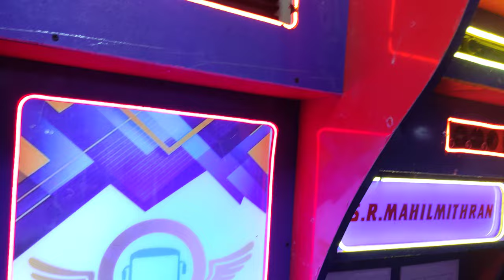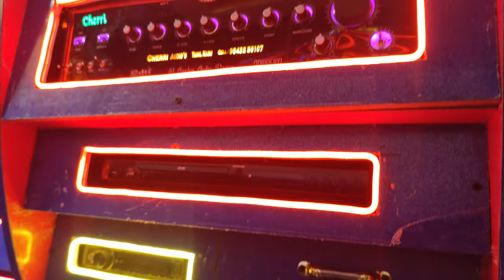BLU HEAVAN TRAVELS Covai NEW TOP MODEL air horn air door LED lights MAZDA MINIBUS COACH TATA EICHER